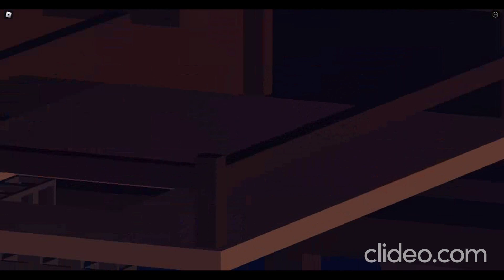Roblox Game: Final Trailer #2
Hello guys this is the final trailer 2 that it will release today instead of tomorrow it will be released in a hour! and now its out for everyone to roblox